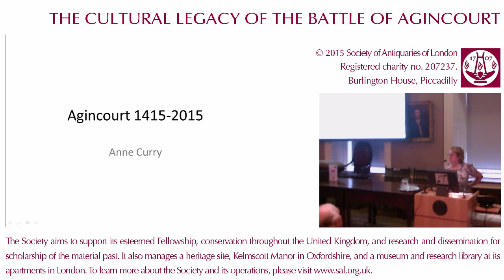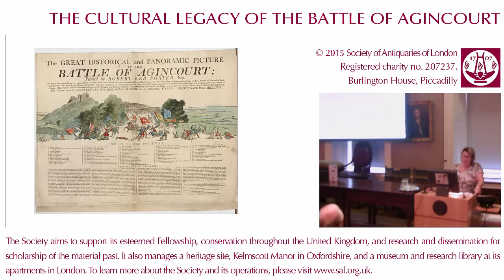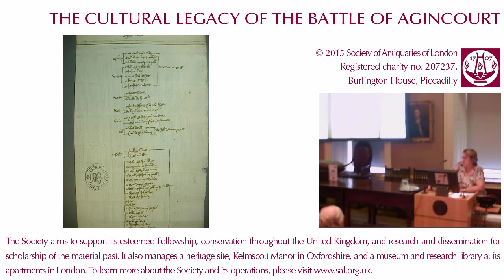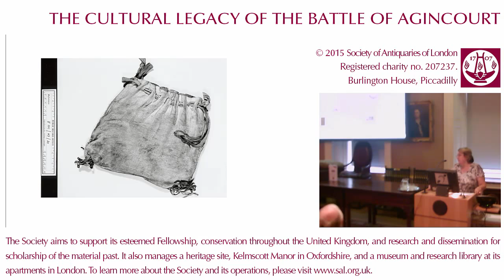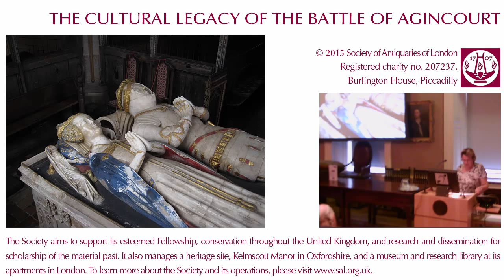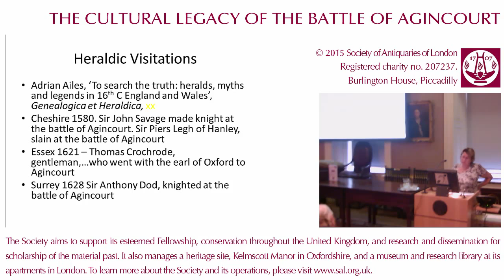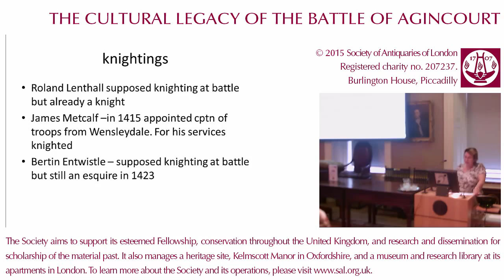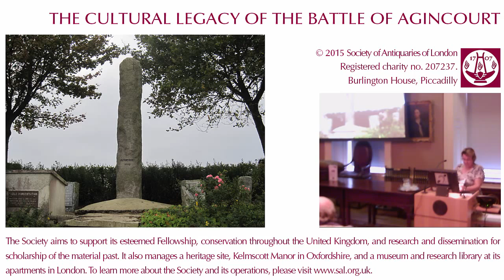Agincourt 1415-2015: Cultural Legacy of the Battle (17 September 2015, Agincourt600 conference)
17 September 2015. The Cultural Legacy of the Battle of Agincourt: 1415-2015. 'Agincourt 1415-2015: Cultural Legacy of the Battle', by Anne Curry (University of Southampton, Academic Co-Chair of Agincourt 600 Committee) (speaker 1)

This seminar was sponsored and hosted by the Society of Antiquaries of London in its apartments at Burlington House, Piccadilly, London.